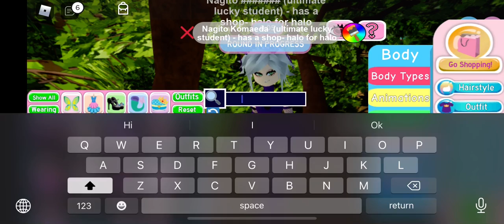THE SHADOW EMPRESS SET IS BACK!! [Royale high Roblox]